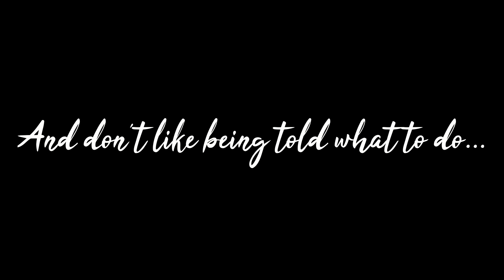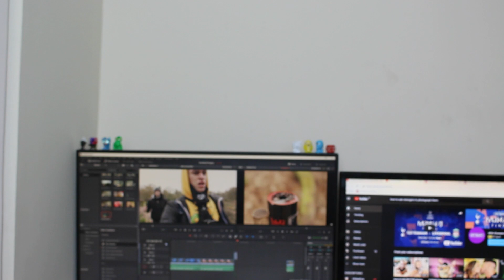Smoke Grenade Photography (ish)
Yeah, I know... I need to improve on smoke grenade photos... But Practice makes perfect, Right?